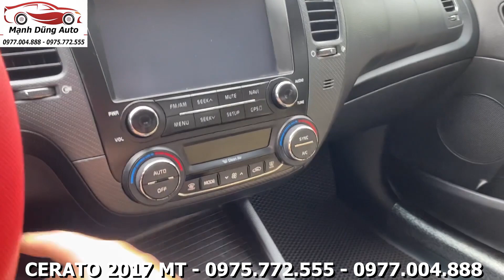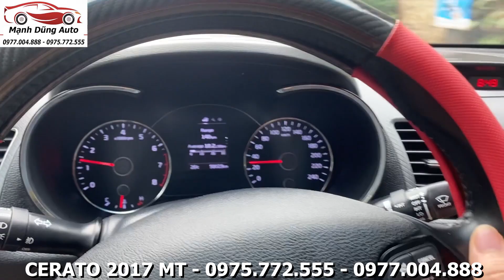KIA CERATO 2017 Phom Dáng Thể Thao Hạng C Xe Đẹp Gía Rẻ